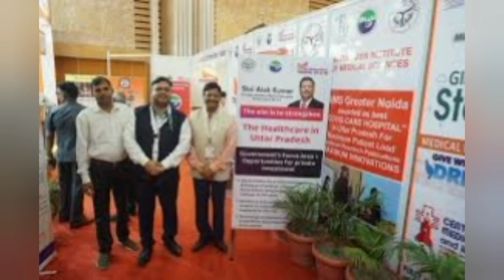Dr. Anirudh Saxena, Government Institute of Medical Sciences